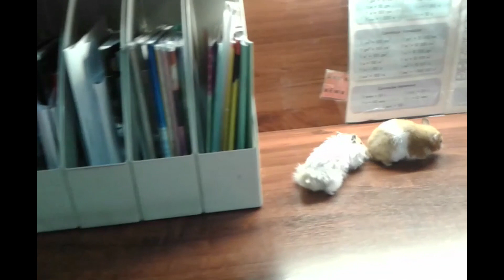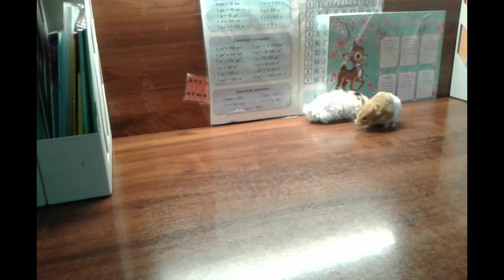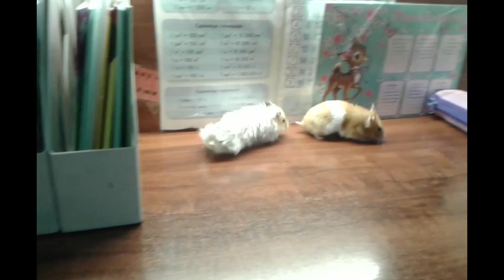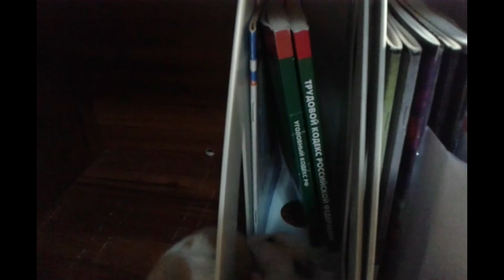ХОМЯЧИННЫЕ ИСТОРИИ №1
У НАС ДВОЕ СИРИЙСКИХ ХОМЯКОВ. Хлоя и Илюха.
мы хотим поделится с вами нашими наблюдениями за ними...